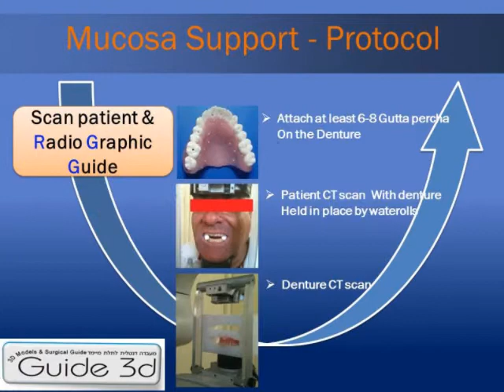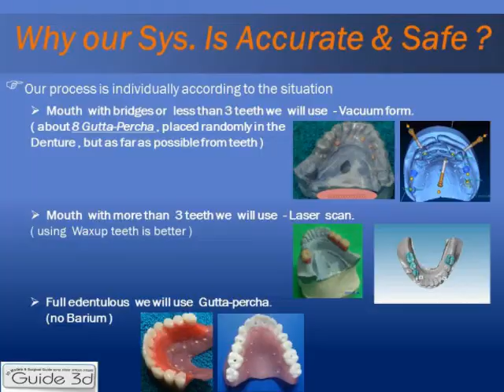Dr. Vaknin Zion mucosa support minimal flap elevation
Mucosa support double scan with minimal flap elevation